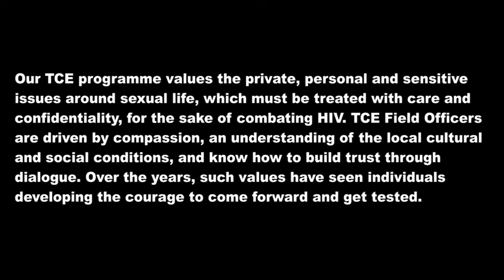TCE Division Commander on matters of Confidentiality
Confidentiality is key in provision of HIV testing services.